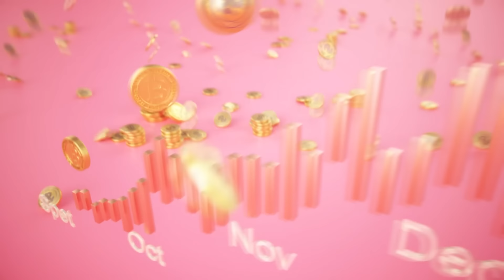【完整版】李妍瑾公開四個月短命婚姻真相太震驚！情趣女王嫁小七歲老公 因媽祖六個聖筊指示？單身行不行20240911 （李妍瑾、珍琳、菁菁、曾陽晴）【悅恩詩-頂級保養系列】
李妍瑾四個月短命婚震驚大眾，她坦言真正離婚的原因，以及撇清自己家暴一事！
情趣女王珍琳愛上小七歲老公，用六個聖筊找到正緣~所有細節太甜蜜了

悅恩詩寶寶膠原系列
淡化痘疤、改善細紋、讓肌膚彈力重回Baby肌
悅恩詩DEJ緊緻繃帶霜
全面拉提緊實，對抗地心引力
鬆弛肌膚再次定位
滋養、收緊、撫平
3重年輕建構網層層抗老養護
修護你的年輕能量

【分段介紹】
00:00 開場來賓介紹
01:13 時間不重要 遇到對的人隨時可以結婚？
01:40 和前夫認識十年 結婚四個月閃離！
02:35 都已經取卵了 才想到沒簽婚前協議
03:45 前夫照顧無微不至 只要負責放空就好
04:36 驚喜求婚太天兵 一波三折都是回憶
08:10 為受孕登記結婚 才四個月就後悔了？
10:10 前夫爆料被家暴？李妍瑾難過痛哭
11:05 婚後一南一北 婚禮還沒辦就離婚了
13:08 媽祖娘娘牽線 連續六個聖筊確定正緣
16:09 小七歲老公 家事不做只顧著打電動？
18:09 雞蛋香蕉都在超商買 老公教會她省錢
19:20 手牽手逛傳統市場 就是我要的幸福
22:57 旅行觀察另一半 交往半年決定是他！
27:19 結婚以後 常常忘記已經是我們了？
29:04 家裡有小天使 垃圾、髒衣服會自動消失？
31:22 整個月只加一次油 原來不是新車省油？
32:45 被娘家拷問收入、財產 老公超火大！
37:24 愛著卡慘死 六年感情卑微到不像自己
38:40 男友突然消失斷聯 原來已經有了別人
39:50 眼淚流乾那天 醒悟不再為男人受委屈
40:12 吃什麼每天鬼打牆 九年感情心好累！
43:10 討論婚後有什麼規劃 只得到這句話？
44:22 想要個正式求婚 是給不起還是不願意？
45:20 沒有暫時分開 花九年確定真的不適合